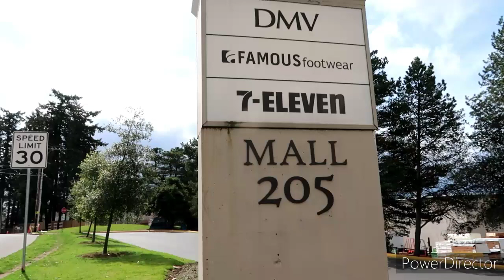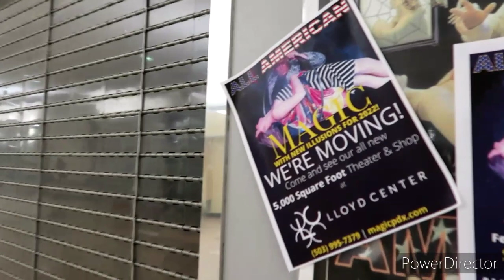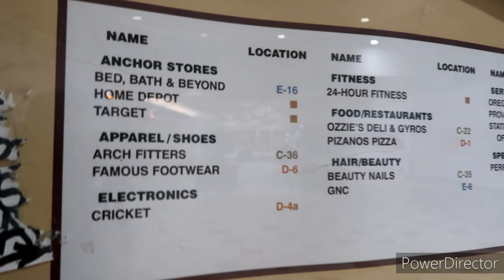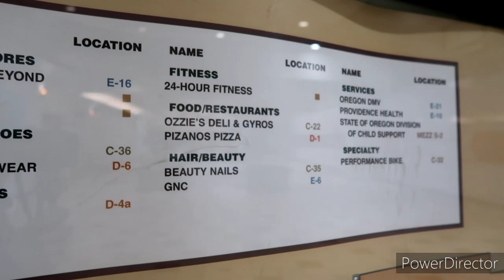MALL 205 - Last Day / DEAD Mall - Portland, Oregon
Mall 205 opened in 1970 and has been a Dead Mall for the last 10 years or more, Today is the LAST DAY the Mall will be open.

Sad day for Portland, Oregon another favorite place is closing its doors today March 31, 2022
let's go pay are respects and take one last look at MALL 205